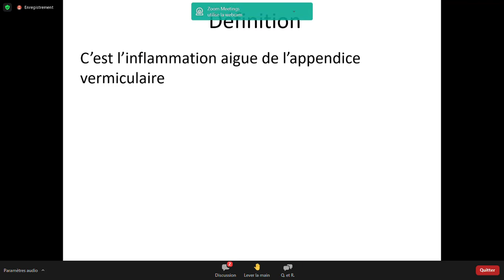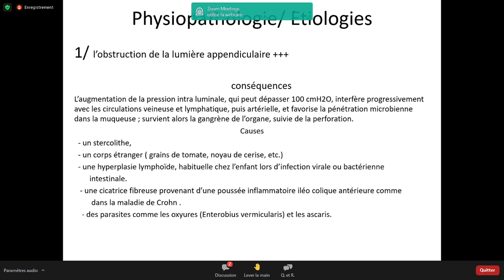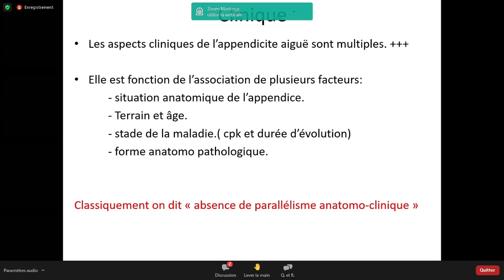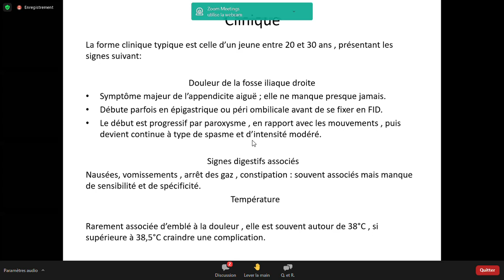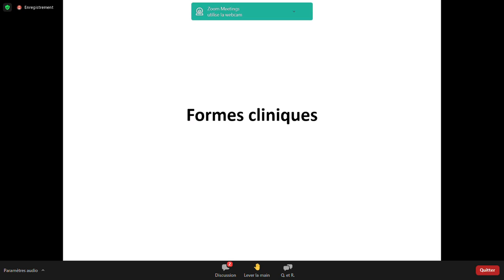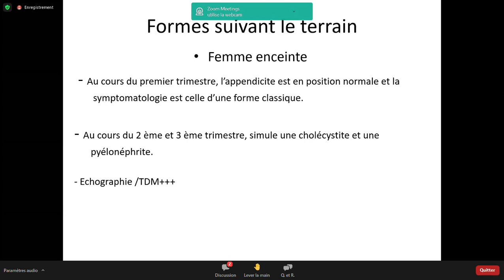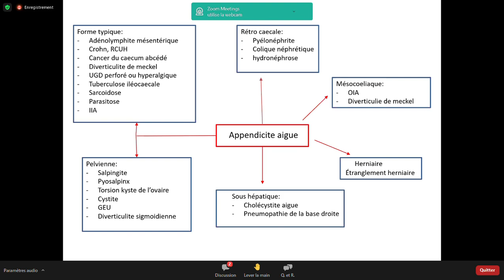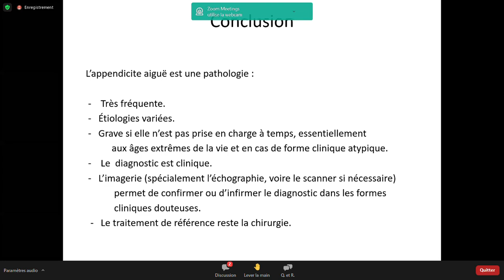Gastro 23.Appendicite aigue Dr Ouslimani